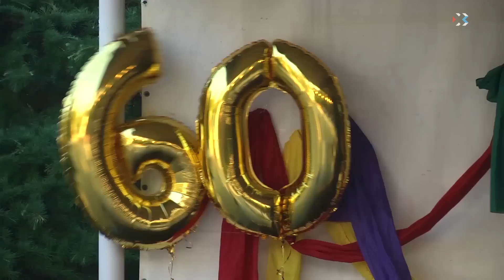Выпуск новостей от 30 июля (19:00)